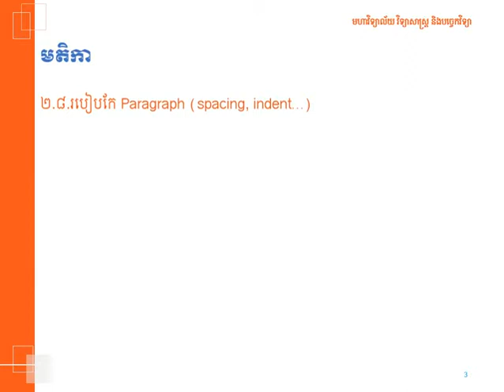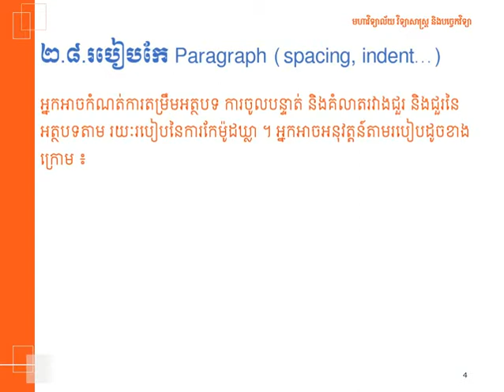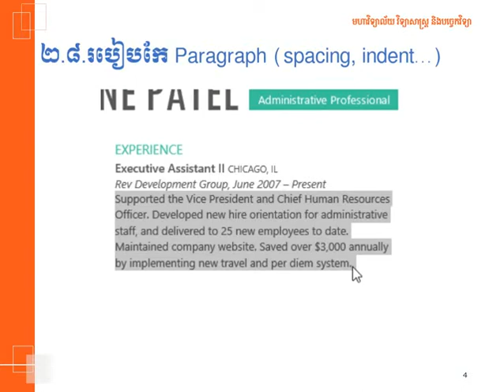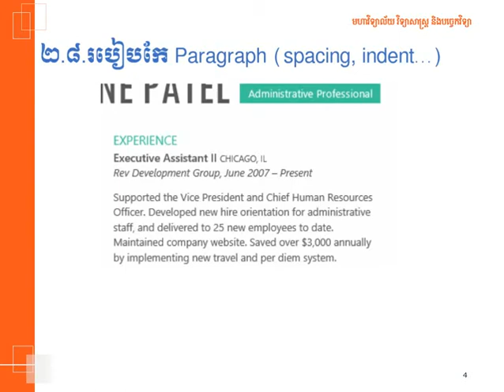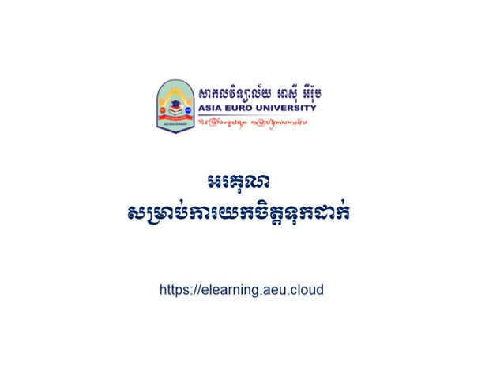5 Ms Word Part 3 1 B​